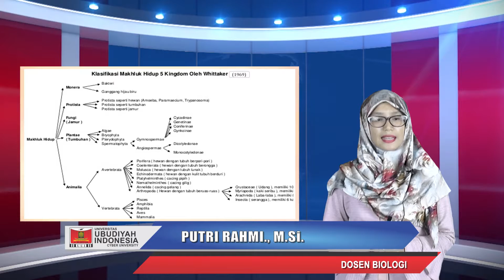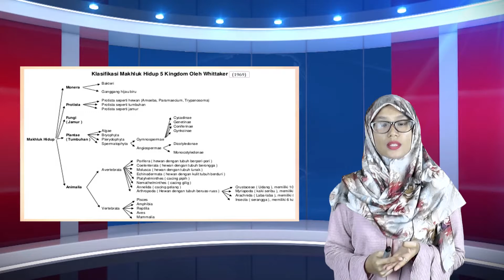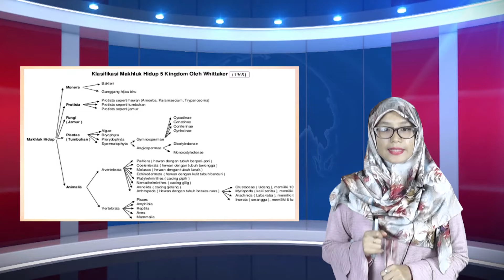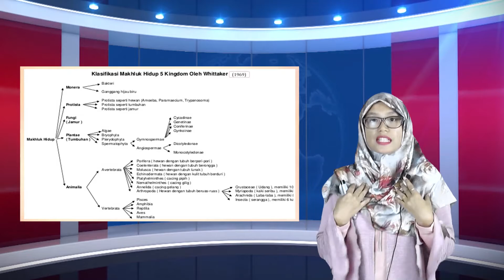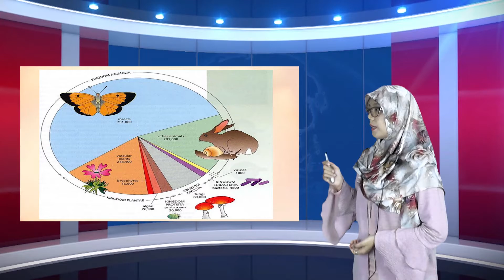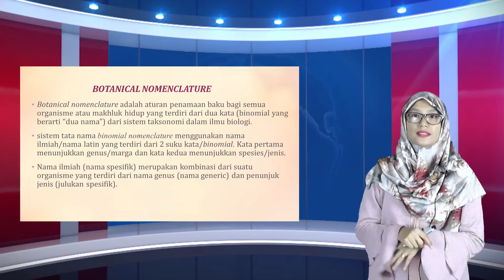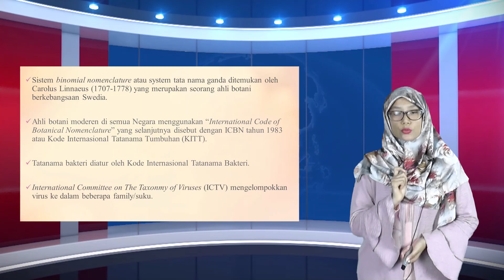E-Learning Classification & Botanical Nomenclature, Putri Rahmi , M Si Part 2